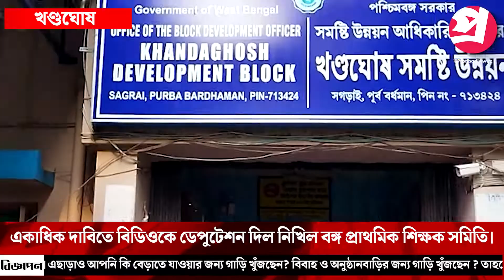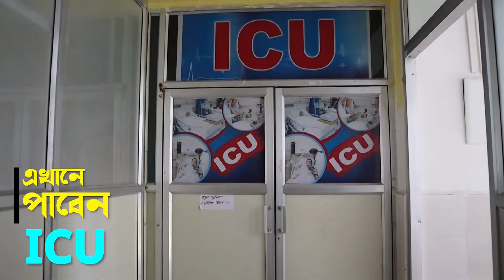একাধিক দাবিতে বিডিওকে ডেপুটেশন দিল নিখিল বঙ্গ প্রাথমিক শিক্ষক সমিতি।—প্রতিবাদী আওয়াজ